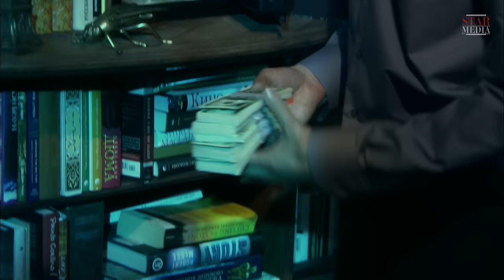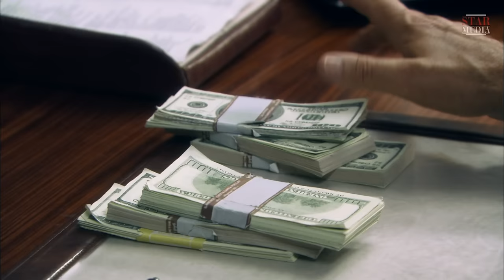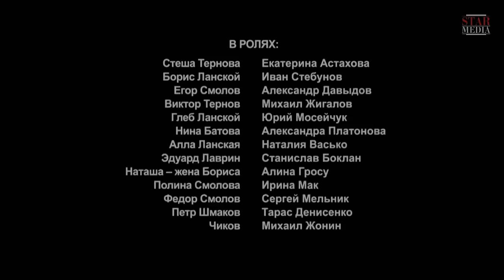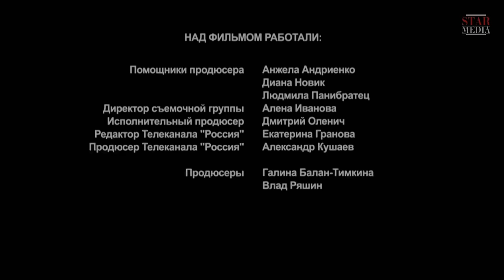Bird in a Cage - Episode 3. Russian TV Series. StarMedia. Melodrama. English Subtitles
Destiny’s choice is so strange sometimes… She is so pure and kind person and talented painter. And he is a guy from a remote Russian village, friend of her childhood, her fiancé and a real monster.
She was destined to create paintings and make the world better with her talent. But he forces her to marry him. And they would be living long and unhappily thereafter if it were not for…
Love comes when it wills, without asking people. So, Stesha meets Boris. He is a painter and the exact opposite to her fiancé Yegor. Their meeting turns their lives upside down. Steha refuses to marry Yegor and he, in rage, commits a murder. And then her life turns into a nightmare: prison, rape, pregnancy, and parting with the baby. And there is no way back.  But a bird is born to be free. And she will find a way out of this cage.

Type: TV series
Genre: melodrama
Year of production: 2013
Number of episodes: 4
Directed by: Anatoliy Grigor'ev
Written by: Natalia Shimboretskaya
Production designer: Lyusya Malyshko
Director of photography: Arunas Baraznauskas
Producers: Galina Balan-Timkina, Vlad Ryashin
Cast: Ekaterina Astakhova, Aleksandr Davydov, Ivan Stebunov, Mikhail Zhigalov, Yuriy Moseychuk, Aleksandr Platonov